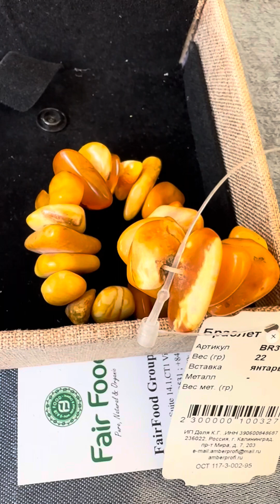Vòng tay hổ phách chữa bệnh của Nga -Fairfood-0388816066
Hổ phách NGA Tốt cho tâm linh, sức khỏe và tài lộc
Cái này thì quá rõ, Hổ phách được coi là ĐÁ MẶT TRỜI ,nó luôn phát ra những tia nắng ấm áp ,khi bạn sở hữu hổ phách , bạn luôn có năng lượng tích cực, bởi không chỉ do màu của nó mà bởi nó hấp thụ năng lượng của vũ trụ trải qua quá trình biển đối hàng trăm năm để tạo ra thể rắn bền đẹp, do đó về mặt tâm linh nó như bùa hộ mệnh, về mặt sức khỏe nó giúp tăng miễn dịch của cơ thể và đc khuyến cáo cho trẻ em khi đang mọc răng do hàm lượng axit succinic cao đặc biệt hổ phách BALTIC Kaliningrad của NGA do là thủ phủ hổ phách thế giới nên độ tự nhiên cao , giúp cho hàm lượng axit succinic cao hơn tốt cho sức khỏe .Về mặt tài lộc nó luôn mang năng lượng tích cực giúp người sở hữu luôn hành động minh mẫn, thông thái .
 Một món đồ trang sức giá trị theo thời gian
Hổ phách NGA BALTIC với các sản phẩm chọn lọc tại FAIRFOOD luôn là UNIQUE, mỗi sản phẩm chỉ có một và không có sp tương tự thứ 2, do đó bạn luôn khác biệt và không lẫn với kim cương, vàng bạc ….